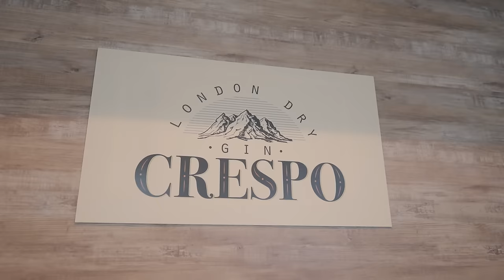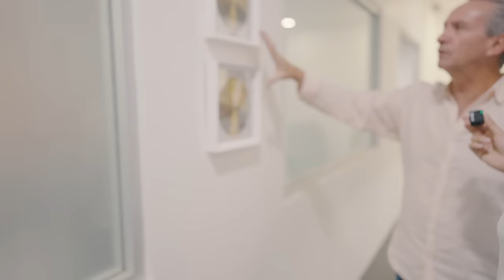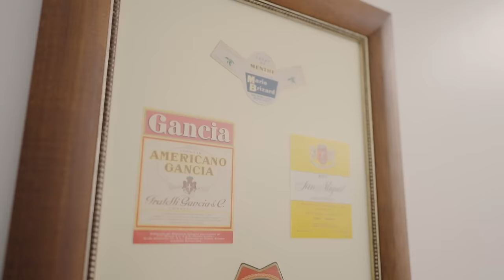🍾 30 MIL BOTELLAS de GIN producidas en el ECUADOR al año 📅 - Marcas que impacta: GIN CRESPO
Hoy les traigo una joyita desde las montañas de nuestro bello Ecuador. 🇪🇨 Les voy a contar la historia de cómo un licor ecuatoriano, el Gin Crespo, ha llegado a lo más alto, ganándose las medallas más importantes del mundo del licor. 🍸✨ Esta aventura no solo es sobre gin, sino de una pasión. Como dato curiosa aqui en el Ecuador, Gin Crespo produce un total de 30 mil botellas al año.

Nicolás R. Muñoz -